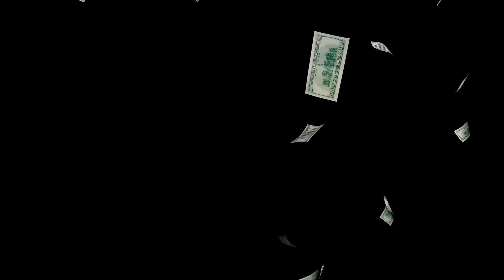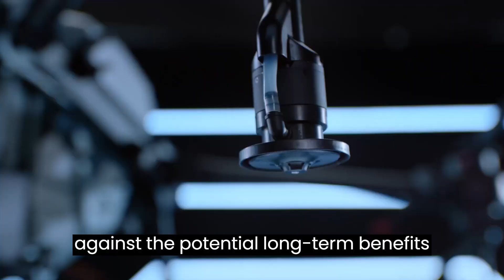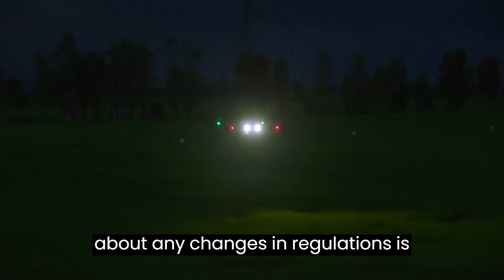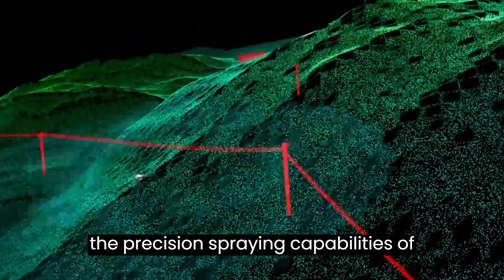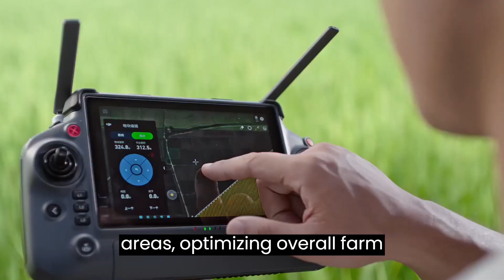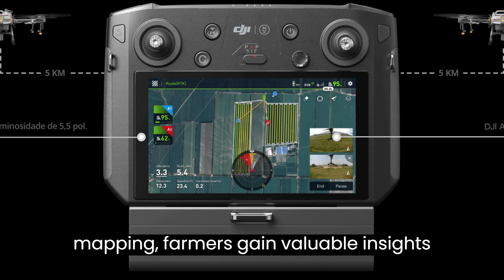The Million Dollar Question: Unraveling the Drone Revolution in Agriculture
🤔💰 Curious about whether Agriculture Drones are Truly Worth It? 🌱🚁

Join us as we delve into "The Million-Dollar Question" in our latest YouTube video! Explore a specific feature in drone technology that's often hyped, and let's discuss its practical implications and whether it's genuinely worth the investment for farmers.

🌿💡 Uncover Practical Insights:
We'll dive deep into the features and capabilities of the DJI Agras T40 drone through summarized case studies and insightful discussions. Discover how this cutting-edge technology is reshaping the landscape of modern agriculture.

🛠️🔍 Addressing Concerns and Limitations:
We'll also address common concerns and limitations associated with the DJI Agras T40, providing a balanced perspective on its usage and effectiveness in real-world farming scenarios.

👨‍🌾📈 Empowering Farmers:
Learn how this innovative drone is empowering farmers with enhanced efficiency, precision, and sustainability, revolutionizing the way they approach crop management and resource allocation.

Whether you're a seasoned farmer or simply curious about the intersection of technology and agriculture, this video is packed with valuable insights you won't want to miss! 🌾✨

Introduction and Presentation: 0:00 - 0:45 (45 seconds)
Overview of Agriculture Drones: 0:46 - 1:30 (44 seconds)
Exploring DJI Agras T40 Features: 1:31 - 3:00 (1 minute and 29 seconds)
Summarized Case Studies: 3:01 - 5:00 (1 minute and 59 seconds)
Addressing Concerns and Limitations: 5:01 - 6:30 (1 minute and 29 seconds)
Insights and Practical Applications: 6:31 - 7:30 (59 seconds)
Conclusion and Call to Action: 7:31 - 8:21 (50 seconds)